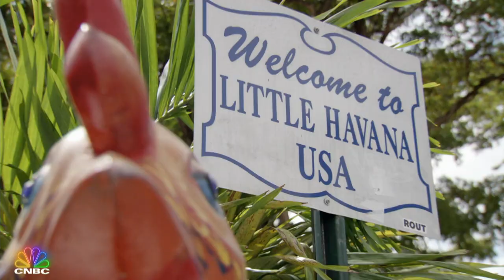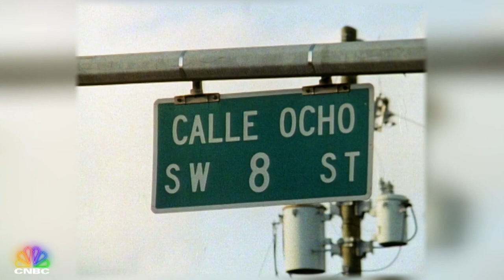Pitbull & Jay Cruise In A 1956 Packard Caribbean | CNBC Prime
Jay takes Pitbull a.k.a. “Mr. Worldwide” around Burbank, CA in a 1956 Packard Caribbean. Watch all-new episodes of Jay Leno's Garage Wednesdays at 10pm ET on CNBC.

Jay & Pitbull Cruise Through Burbank | CNBC Prime